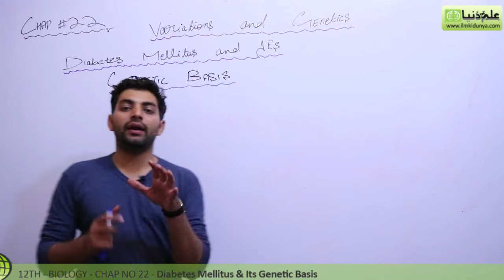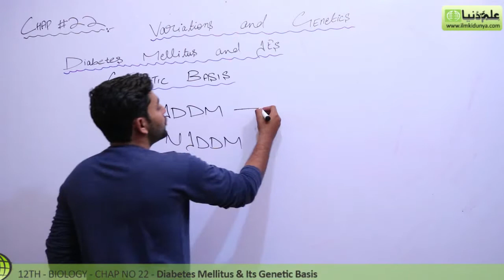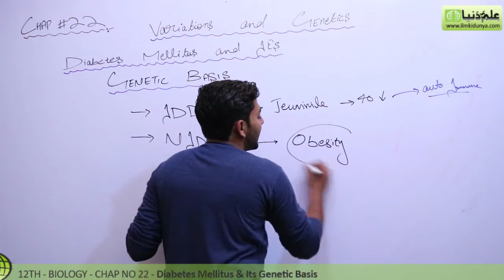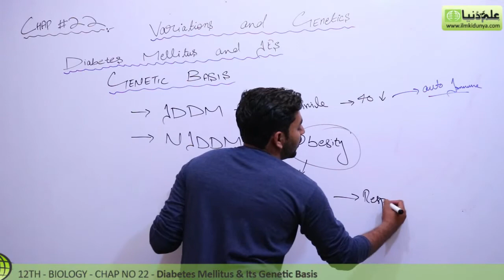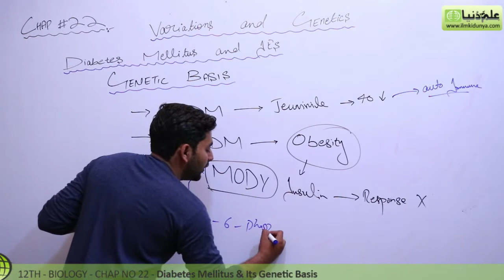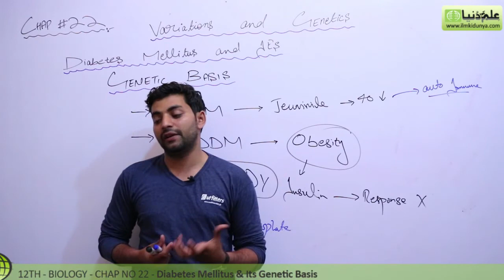FSc Biology Book 2, Diabetes Mellitus - Ch 22 Variation and Genetics - 12th Class Biology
ilmkidunya.com has brought to you Lecture of M.Shadab Abbasi on "12th Class Biology Chapter 22 Variation and Genetics.

Topic 11 Diabetes Mellitus and its genetic basis".

In this video following sub topics have been taught:

- its enetic basis